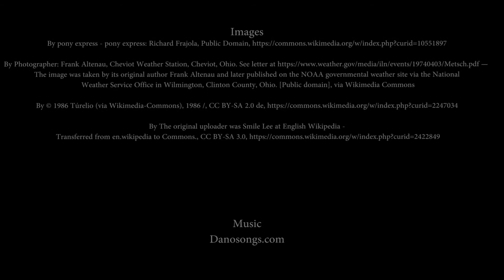Today's History, Health Tip, & Quote April 3 Daily Day